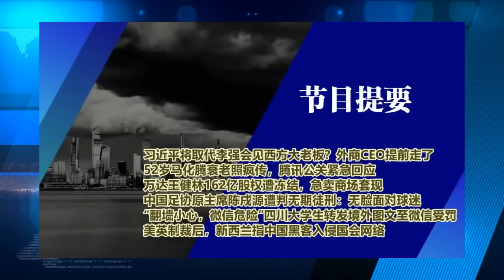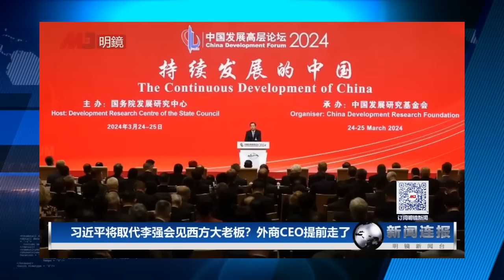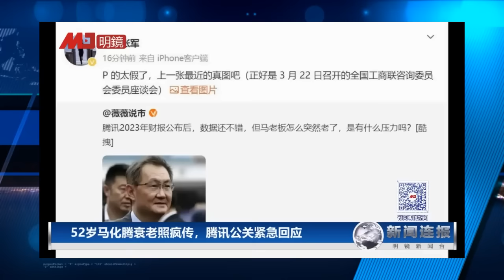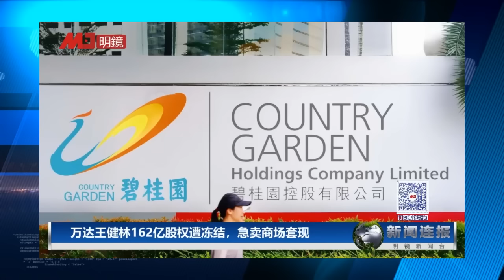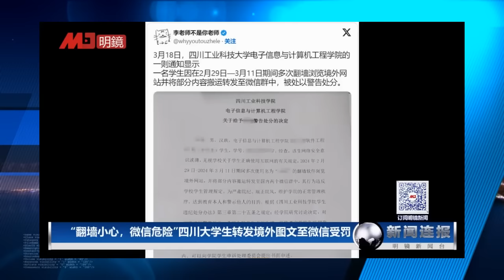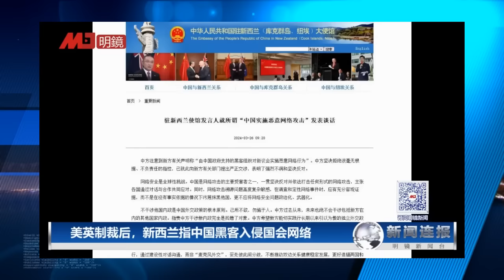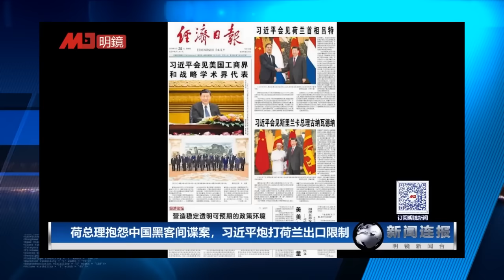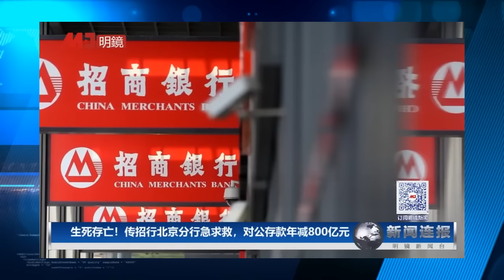外商CEO失望透顶，搭机走人拒与习谈；生死存亡！传招行北京分行急求救，对公存款年减800亿元；52岁马化腾衰老照疯传，腾讯公关紧急回应∣明镜焦点完整版（20240331）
一些外商CEO拒绝跟习近平谈，提前搭机走了；52岁马化腾衰老照疯传，腾讯公关紧急回应；万达王健林162亿股权遭冻结，急卖商场套现；中国足协原主席陈戌源遭判无期徒刑
习近平好尴尬！荷总理当面质问中国间谍；生死存亡！传招行北京分行急求救，对公存款年减800亿元；中国外交人事传大异动，刘建超妙答接外长传闻

明镜电视
全球新闻，学者评论